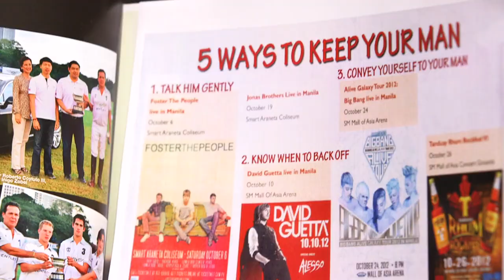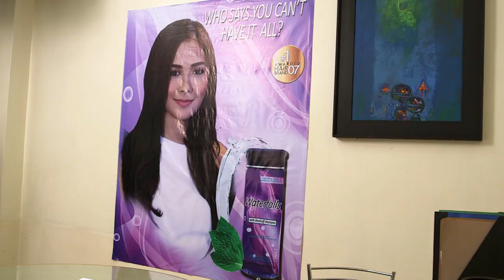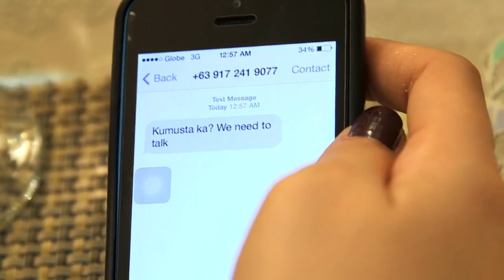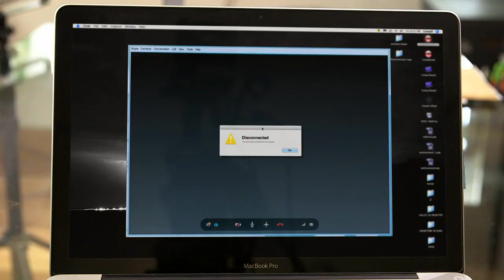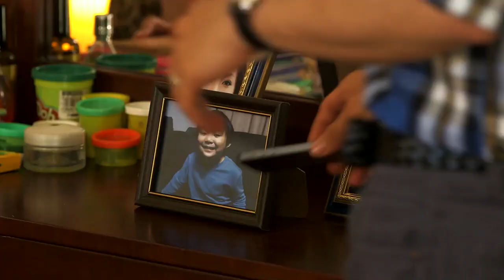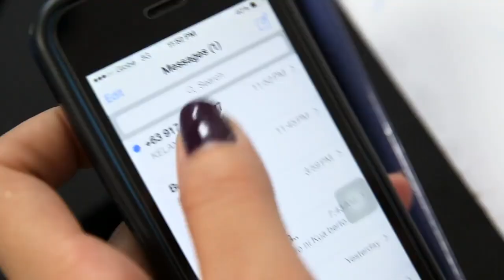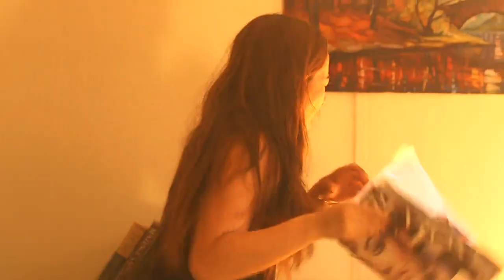Full Episode 25 | The Legal Wife English Dubbed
The Legal Wife English Dubbed Full Episode 25.